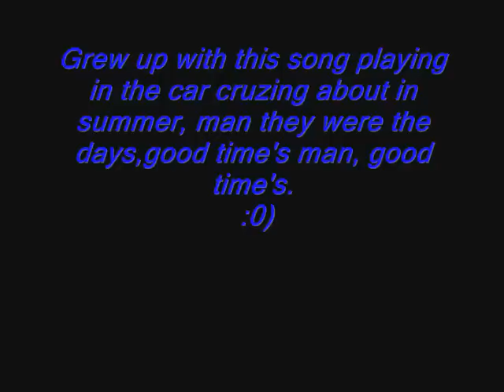stealers wheel - stuck in the middle with you (cover)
RIP Gerry Rafferty, this one is for you. This is not my song, just my vocals! One of the sweetest songs i have covered!